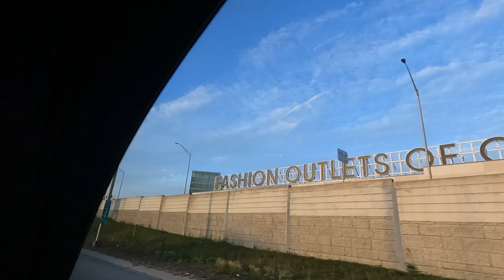Flying from Chicago to Washington, D.C. | Travel Experience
On the next day of our exciting Chicago adventure, we boarded a flight back to Washington, D.C., concluding an unforgettable trip. In this video, we capture the highlights of our smooth and delayed journey from the vibrant city of Chicago to the nation's capital. As we took off from O'Hare International Airport late night we were tired to the limit.The journey offered a relaxing atmosphere at the airport.

Upon approaching Washington, D.C., we caught a taxi and reached late before we planned journey back to India.